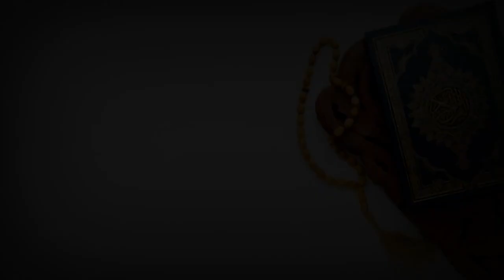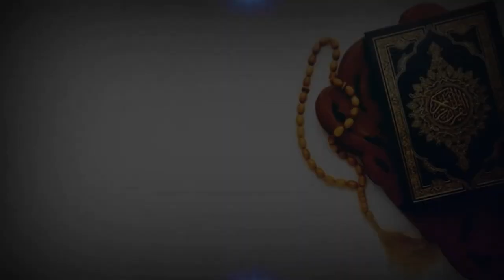Ramadan : SOUNKALO NAFILA 09EME NUIT